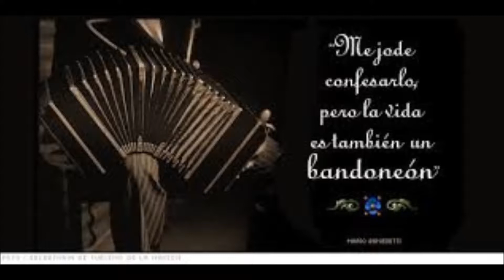BOTIJA LINDA TANGO AGUSTÍN MAGALDI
BOTIJA=PIBE,  MUCHACHO (ARGENTINA Y URUGUAY).